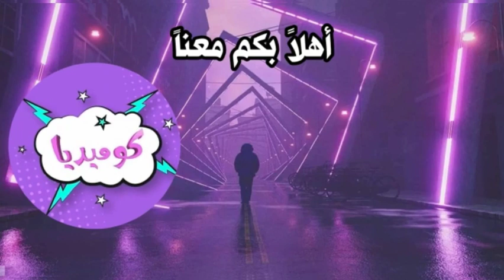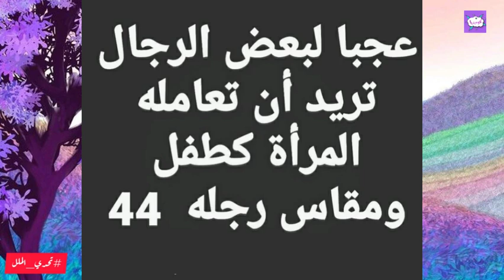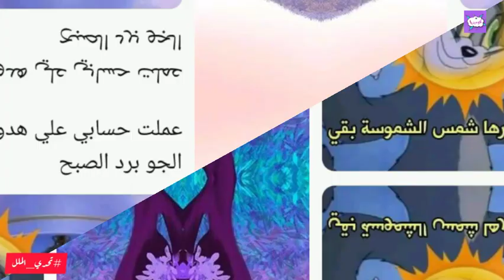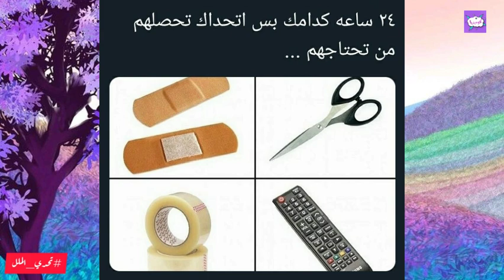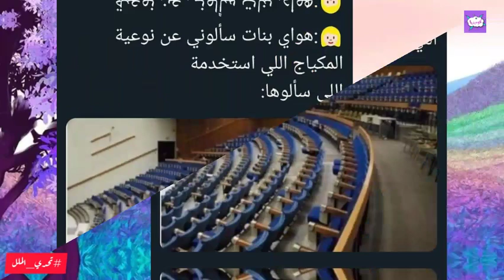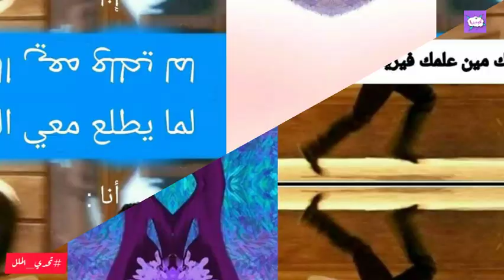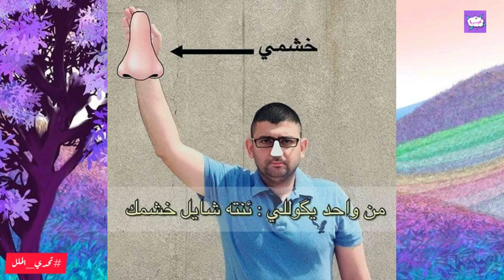تحدي الملل | تحشيش كوميدي وبوستات فيسبوكية وأنستغرامية... الجزء 678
comedy
تحشيش عراقي
كوميديا
ضحك
نكت
ترفيه
قف التحشيش
نكت عراقية البشير شو
ابوفله  باري تيوب
توبز